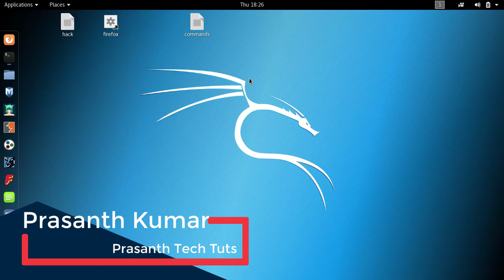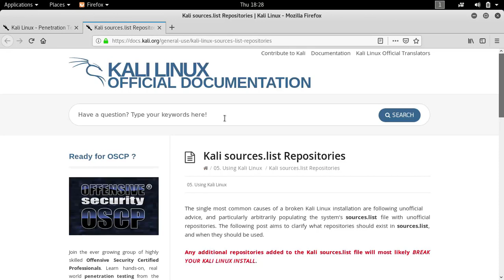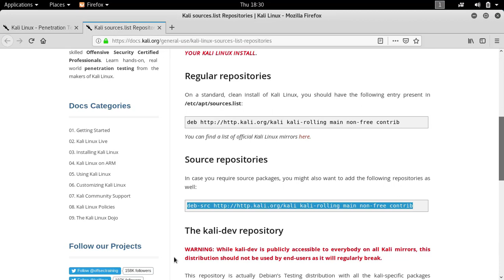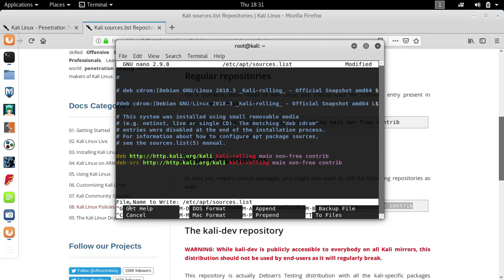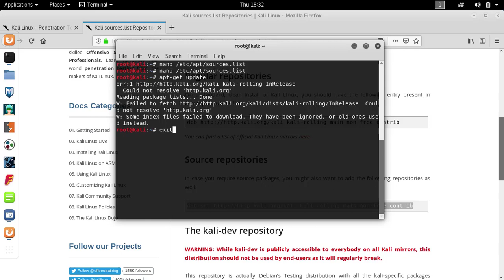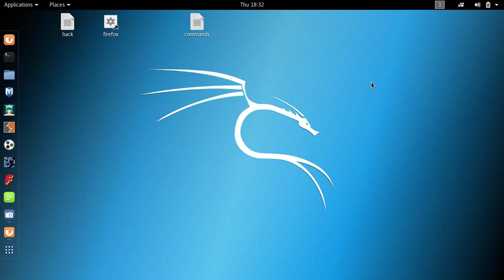How to fix Unable to locate the package error in Kali Linux in Telugu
All information exposed in this video has the goal to teach you the techniques used by hackers in order to avoid the attacks on you. Please make sure before analyzing applications that you have the approval of the owner/author of the applications you are analyzing. Black hat hacking is Crime and I'm not at all supporting and responsible for the way you use it.